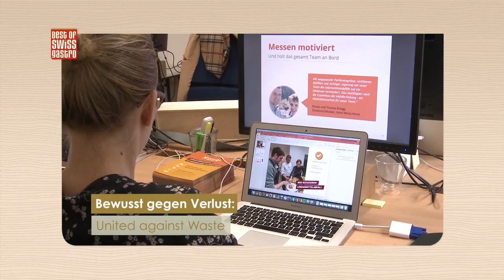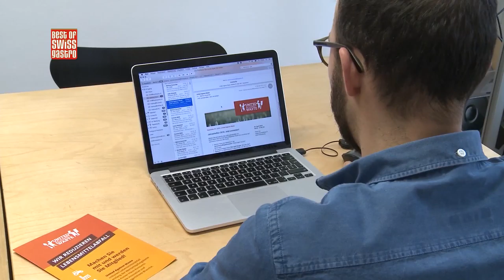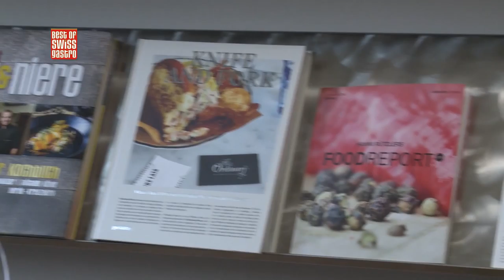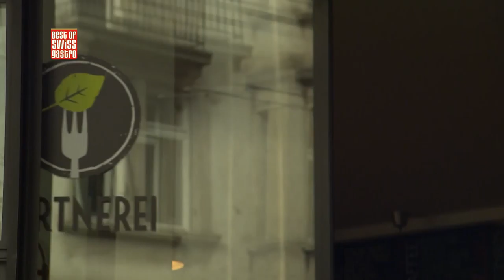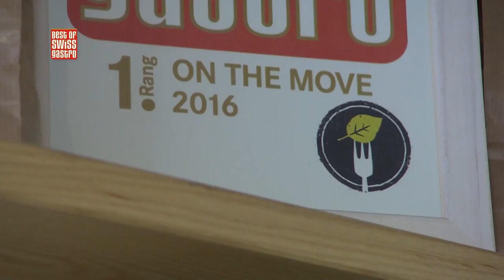Best of bewegt – Bewusster Umgang mit Lebensmitteln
In dieser Sendung:
Nicht nur im Haushaltsmüll landen viele Lebensmittel, auch in der Gastronomie wird einiges weggeworfen. “Best of bewegt” hat das Projekt “United against Waste”, das sich für die Reduktion von Lebensmittelabfällen einsetzt und auch das Restaurant Gärtnerei, das auf bewusste Ernährung setzt, besucht.

United against Waste
Das Projekt “United against Waste” befasst sich mit der Reduktion der Lebensmittelabfälle und unterstützt Gastronomen in der Optimierung der Abläufe. Davon profitiert nicht nur die Umwelt, sondern auch die Gastronomen erzielen einen klaren Gewinn – im eigenen Portemonnaie.

Restaurant Gärtnerei
Das Restaurant Gärtnerei in Zürich setzt auf tagesfrische Zutaten und geht auch bewusst mit übrig gebliebenen Lebensmittel um. Wie das Konzept umgesetzt wird und weshalb das so gut ankommt, sehen Sie in der Sendung.

Die Gärtnerei konnte sich den ersten Rang in der Kategorie “On the Move” am Best of Swiss Gastro Award 2016 sichern